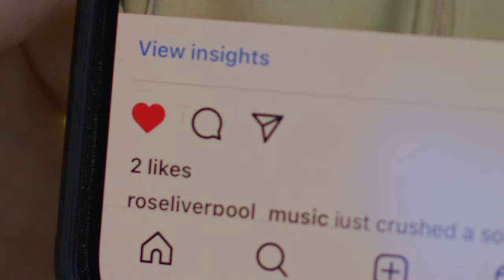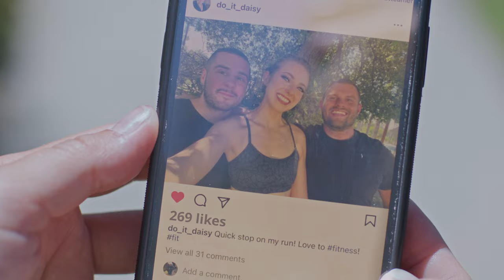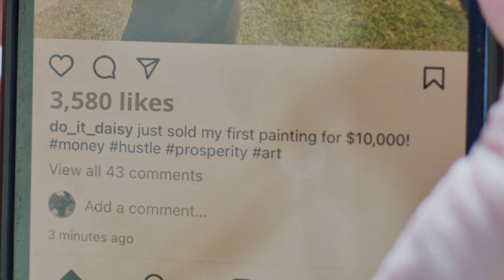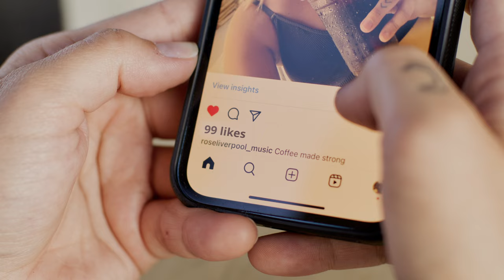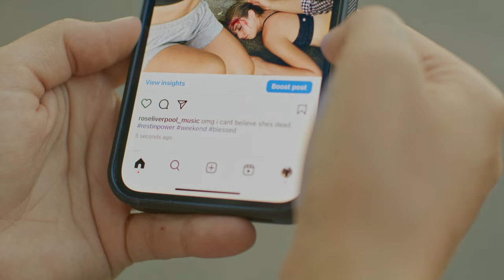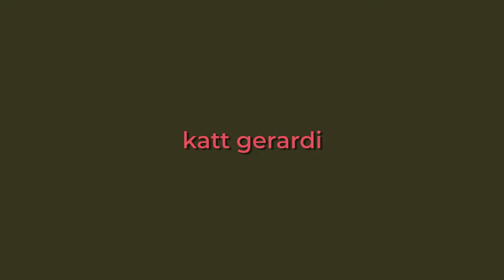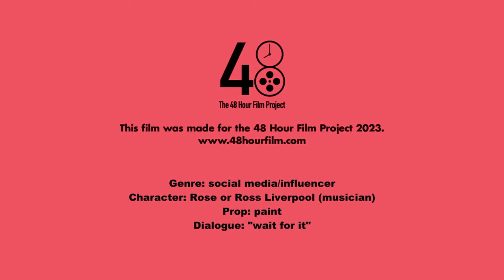Chasing Fame (48-Hour Film Project)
Nominated at the 2023 Best of Los Angeles screening for: 'Best Use of Genre', 'Best Sound Design', and 'Best Actress'.

Written and Directed by: Anthony Cally
Produced by: Anthony Cally & Makenna Perkal
Director of Photography: Justin Knodell
Edited by: Anthony Cally & Minica Casbara
Sound Recordist: Araceli Milian
MUA: Jason Rivas
Sound Designer: Minica Casbara
Colorist: Minica Casbara
Production Assistants: Jonathan Watson & Kristen Brown

A good cast is worth repeating:
Katt Gerardi Rose
Makenna Perkal .Daisy
Daniel Merino Driver
Mckayla Cox Roommate
Jonathan Watson Friend 1
Vincent Fiorenza Friend 2
Kristen Brown Female Jogger

Music
XONDRA - 'Dead Girl' & 'Crocodile Tears'
X on Da Track - 'B11 Rough'
A. Cally - 'Scene 1'